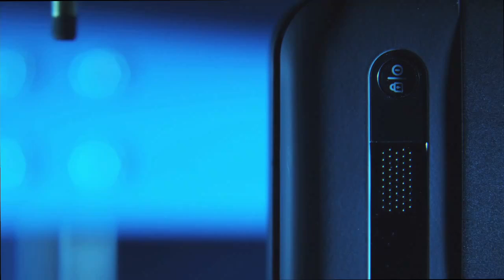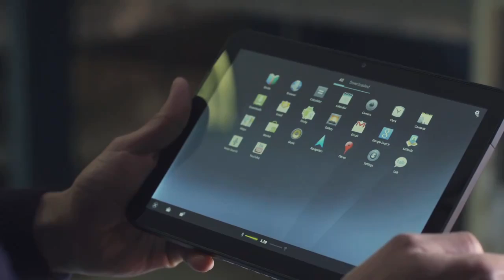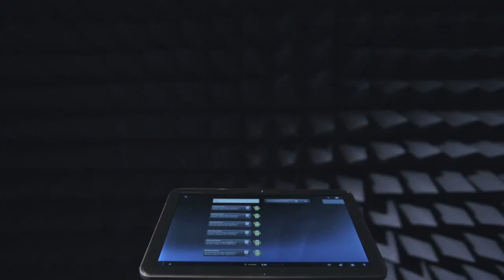Motorola Xoom - Making of the first Honeycomb Tablet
- Can't get enough of the new MOTOROLA XOOM ? Go behind-the-scenes and hear from its creators what went into developing this tablet.